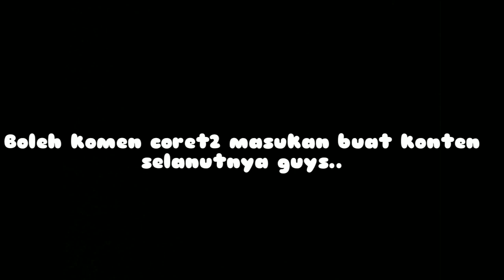Unnes Badminton Training #3